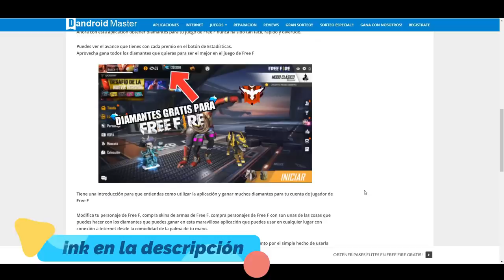GANA LA NUEVA M1014 DE LA INCUBADORA DE FREE FIRE GRATIS ... LUIS ORMEÑO